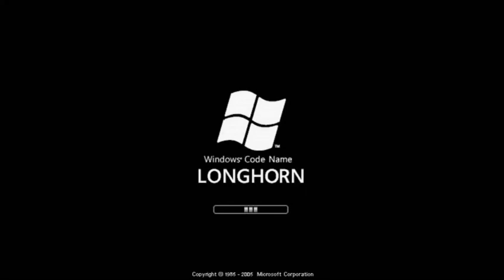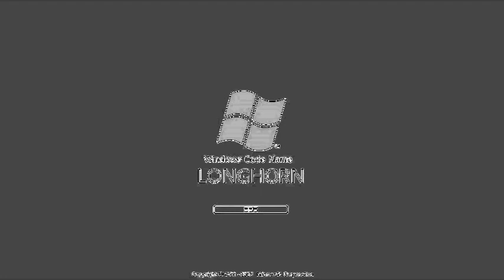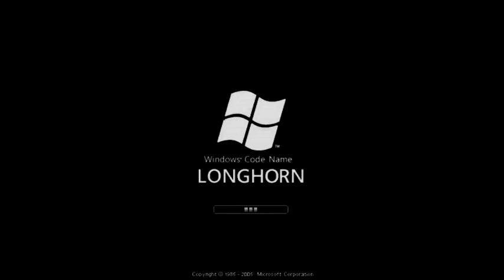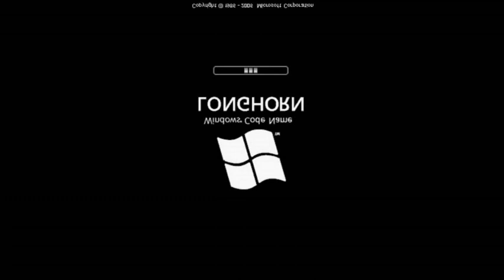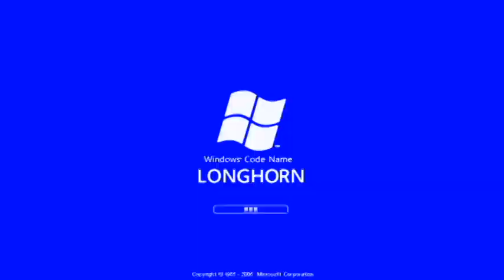Windows Longhorn V&A Effects 6 (My Sixth Preview)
LOUDNESS ALERT TO LOWER YOUR VOLUME AT DUE TO THE CLIP BEING SLIGHTLY LOUD:

(0:13 - 0:20) Scary Major
(3:16 - 3:23) G-Major 87

Here is a compilation of Windows Longhorn effects in my sixth preview. Warning!: Scary Major (third effect) and G-Major 87 (twenty-ninth effect) might be loud as scare, depending on your volume of your devices' sound.

My sixth preview:

1 (0th). Neutral